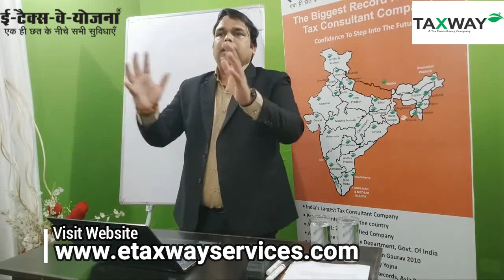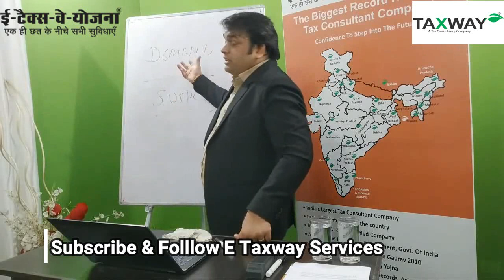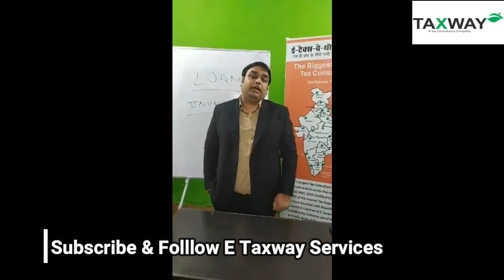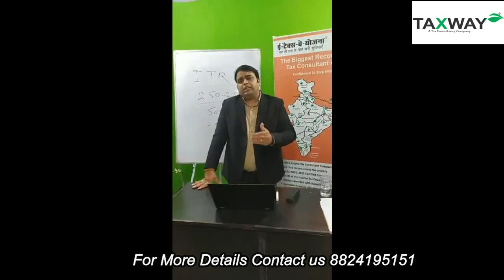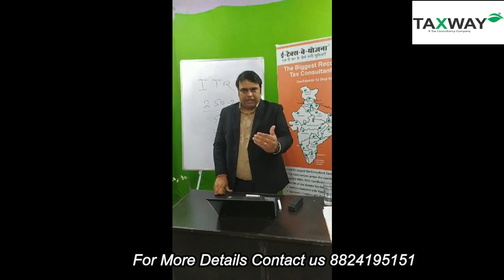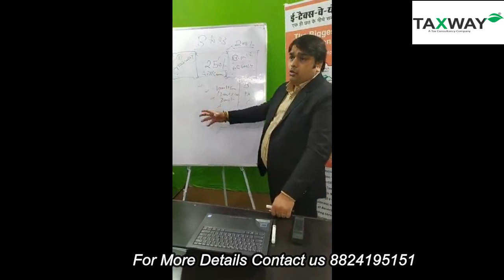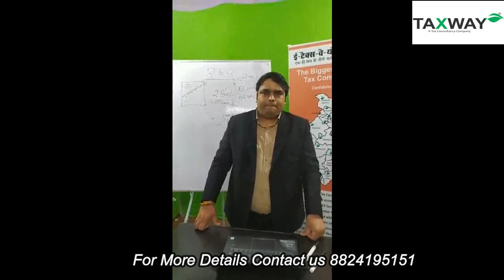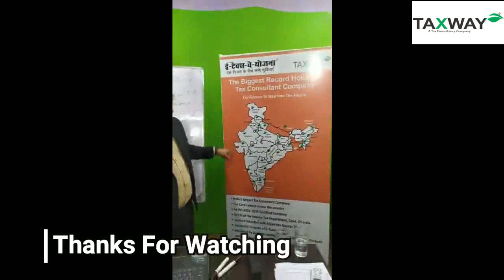नौकरी END Business शुरू - Mr. Krishna Dadhich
अगर आप अपना पहला Business करने की सोच रहे है , पर परेशान है की कैसे करे ? तो हम आपको बतायेगे !
E-Taxway Service का एक Webinar "Franchise सही है " जो आपके Business शुरू करने के बारे मे हर सवाल का जवाब देगा !

Taxation Franchise Business Guru Mr. Krishna Dadhich (E-Taxway Yojna & Sales Head, Taxation Business Franchise Business expert, Trainer and Business Coach) Live Webinar.

 on July 12th (Sunday) at 12 PM IST and Learn

. Opportunities in Taxation Business in India

. What is E-Taxway Yojna

. Why You Must Join E-Taxway Yojna

. How to Get More Customers

. How to Make More Income through E-Taxway Yojna

. How to Build Your Professional Profile